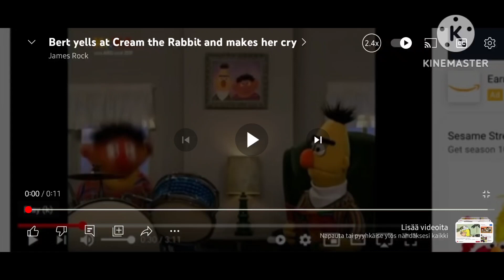Bert Yells At BlueBerry Muffin And Makes Her cry